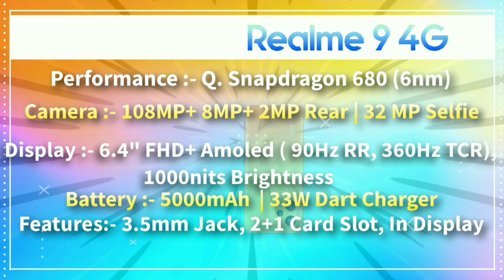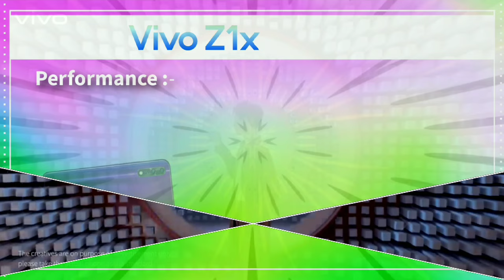Top 3 in Display Fingerprint Sensor Smartphones Under 15000 | Best Smartphones 2023 | New Smartphone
About This Video :
is video mein top 3 smartphones ke bare mein bataya gaya hai jinmen aapko ine display fingerprint sensor milane wala hai.

new best smartphones under 18000
best in display fingerprint sensor smartphones
top in display fingerprint sensor smartphones